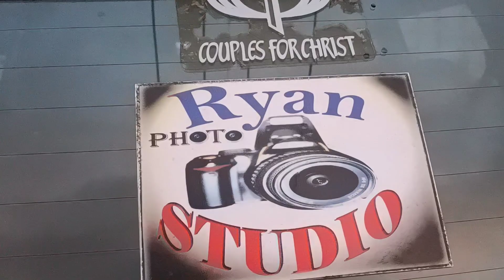CALAX CAVITE LAGUNA EXPRESSWAY LATEST UPDATE 11-07-2021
On progress